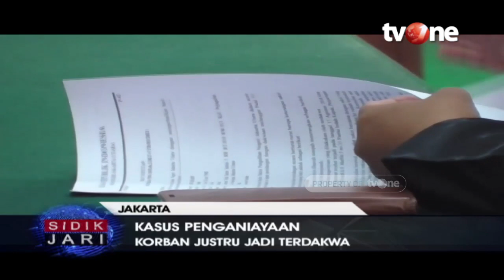Korban Penganiayaan Protes di Depan Ruang Sidang | Sidik Jari tvOne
Jakarta, - Fakta baru terkuak dari sidang lanjutan dugaan penganiayaan yang dilakukan warga negara asing (WNA) terhadap warga negara Indonesia (WNI) Andy Cahyady, di sebuah apartemen di kawasan Jakarta Utara. Pelaku Wenhai Guan ternyata tidak sendiri melakukan penganiayaan itu.